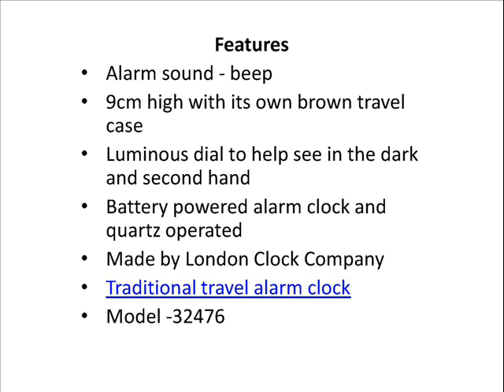World Travel Alarm Clock - Brown Leather Case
A fantastic travel alarm clock with its own brown leather folding case with a spun metal Arabic dial and luminous hands and numbers.